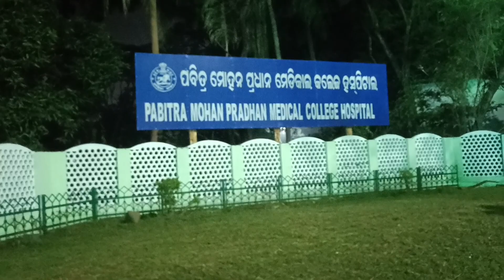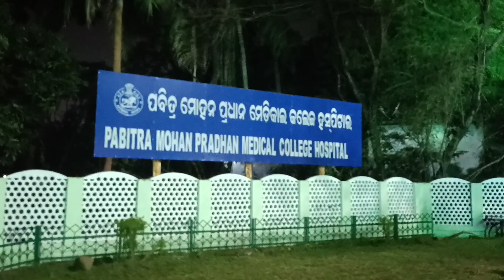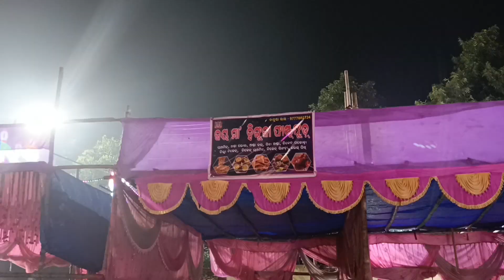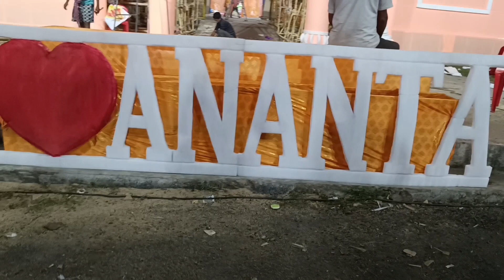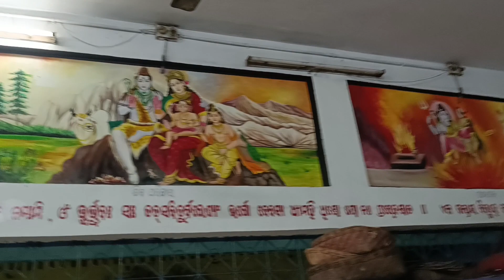ఒరిస్సాలో దసర పండగ సందడి|| Dasara festival||Coal mine areas||Aadyantha's Kitchen And Vlogs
Dasara festival#festivalspecial teluguvlogs odisa coal mines#Aadyantha's Kitchen And Vlogs